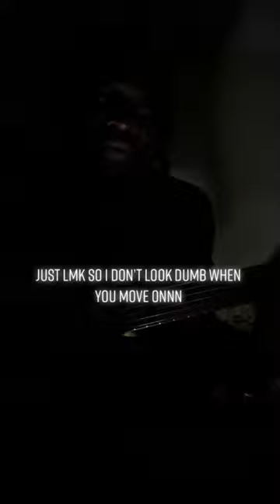I said I’m losing interest 😓